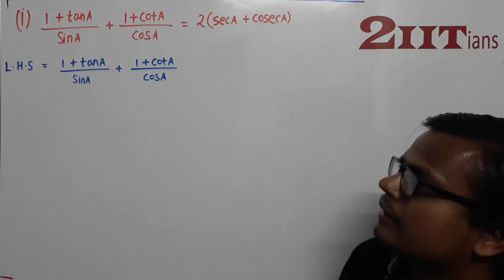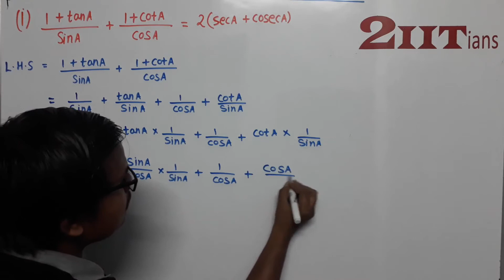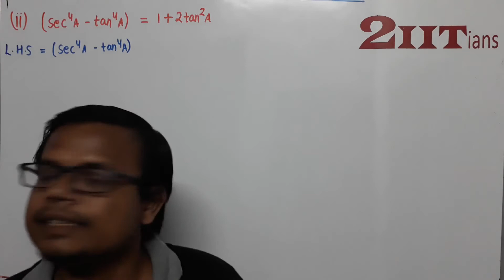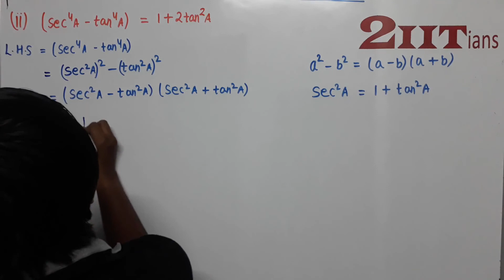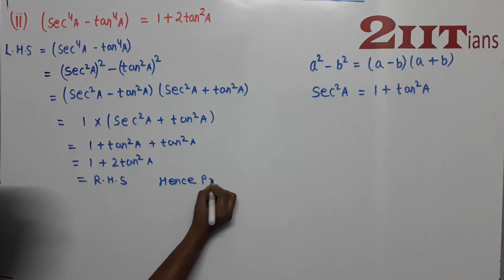Trigonometric Identities Exercise 18 Q25 Class X ICSE | IIT JEE